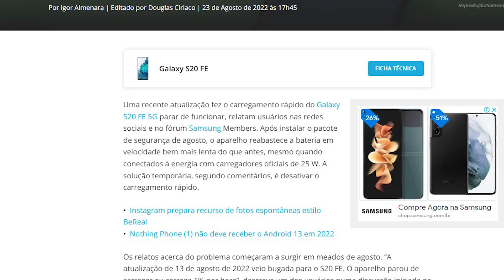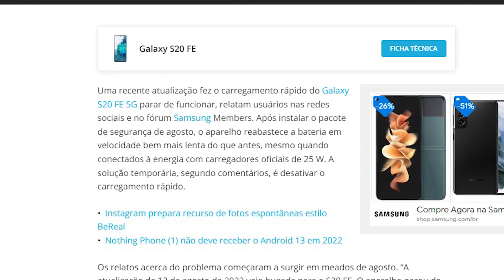GALAXY S20 FE NOVA ATUALIZAÇÃO CHEIA DE BUG | Rafael Nunes